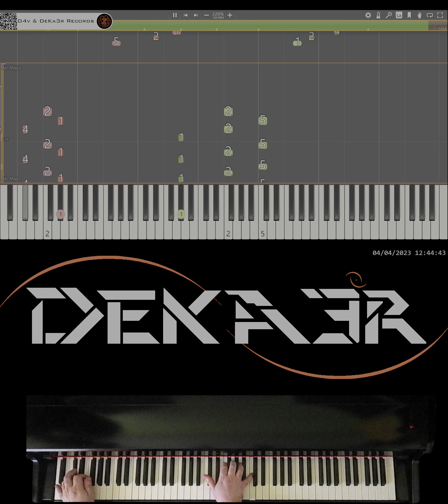🔴 IRL 🎹 RUNNER • CREACIÓN DE SU DIGITACIÓN, MNEMOTECNIA Y ESTUDIO PARA PIANO